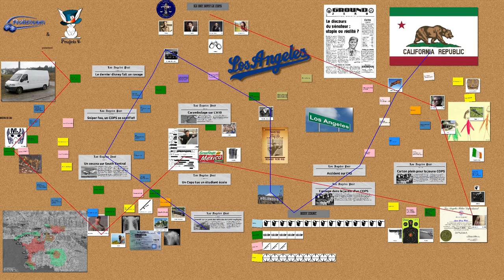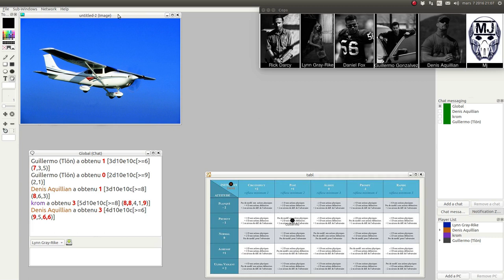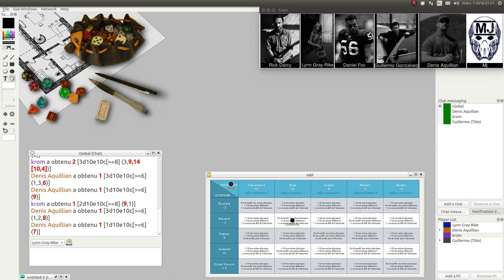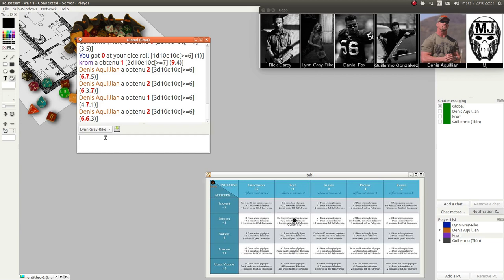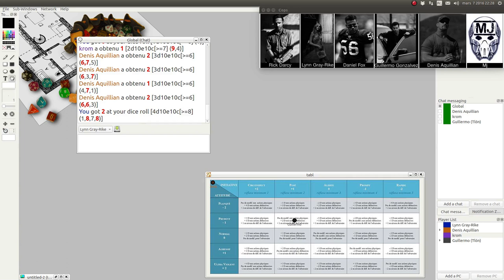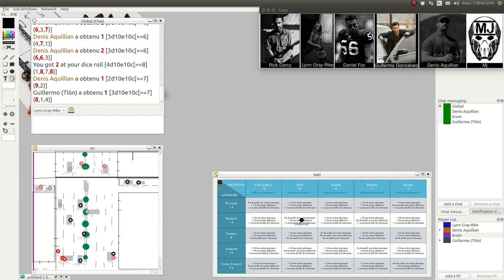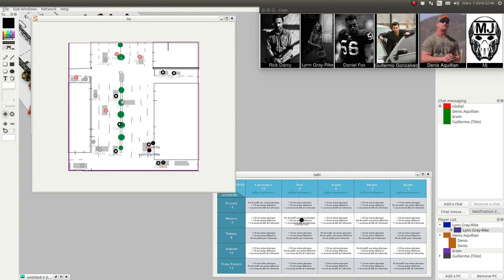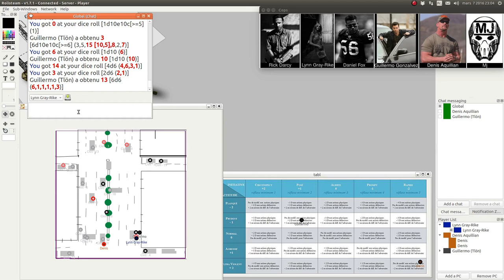JDR - COPS - Campagne Officielle - Épisode 6 - Vol 714 pour LAX - Rolisteam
Description:
Film catastrophe à Los Angeles.